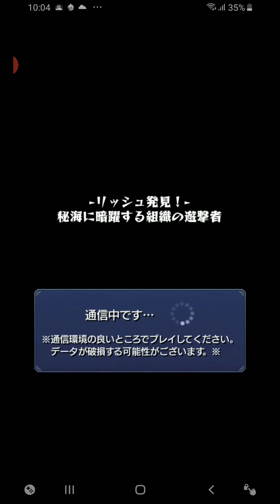【モンスト】アポストロス・リッシュ！兎に角ロビンロビン友情がフットしてる！！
死ぬほどガチパですいません(； ･`д･´)兎に角ロビン友情拾っとけばおけまる水産って事で！！